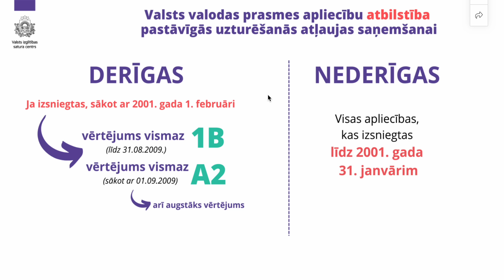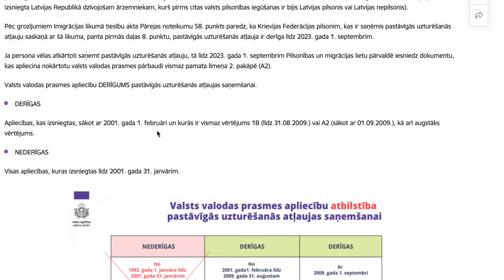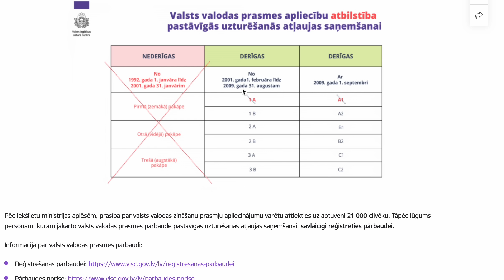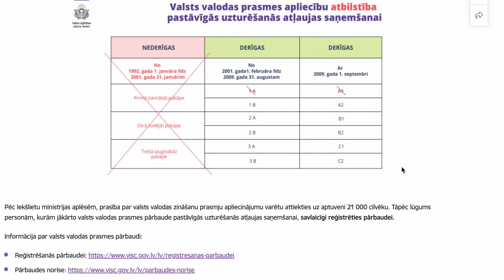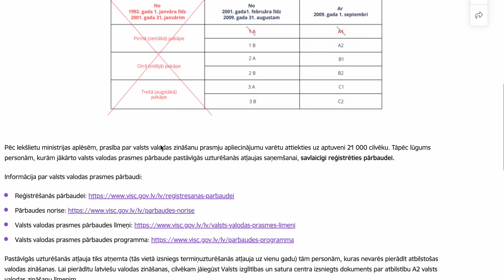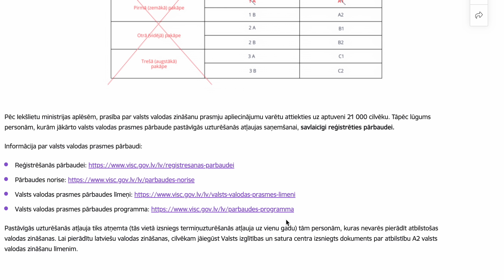Вы раньше были гражданином или негражданином Латвии и перешли в гражданство другой страны?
Надо ли иметь постоянный доход в Латвии, чтобы продлить постоянный вид на жительство после сентября 2023 года?
В какой момент подавать документы?
Какие документы надо подавать? Есть ли образцы заявления?
Сколько стоит подача документов?
Ответы на эти вопросы завтра 28 октября.